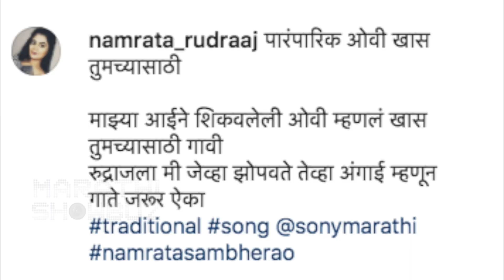Namrata Sambherao SINGS CUTE Angayi Geet For Her SON | नम्रताने गायली बाळासाठी अंगाई | Hasya Jatra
अभिनेत्री नम्रता आवटे-संभेरावने तिच्या चिमुरड्या रुद्रजसाठी खास अंगाई गायली आहे. ऐकुया तिच्या आवाजात या व्हिडिओमध्ये.